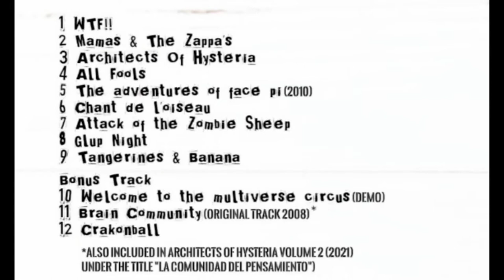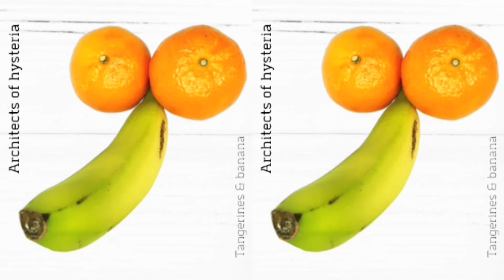New Album Architects Of Hysteria Prewiev "Tangerines & Banana" 2022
nuevo álbum Architects of hysteria   !!!
Tangerines & Banana
(2022)
9 canciones + 3 bonus tracks
Más de 45 minutos de música
Todo Pensado 🧠/ Compuesto e interpretado por David Abad Official
Fotografía Portada / Diseño Digipack : GDG graphic & textil studio
Disponible en Formato CD Físico 💿, en unas semanas

Architects Of Hysteria new album!!!
Tangerines & Banana
(2022)
9 Songs + 3 Bonus tracks
More than 45 minutes of music
All Thought-out 🧠/ Composed and performed by David Abad Official Music

Available in Physical CD 💿 Format, in a few weeks